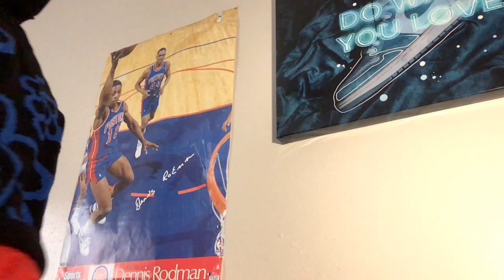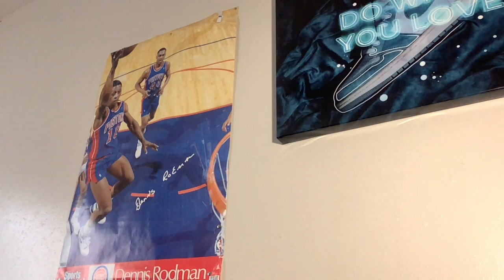Best New Artist Grammy Winner, SAMARA JOY Sings Adele and Talks Her Love for Jazz | LIT REACTION 😭